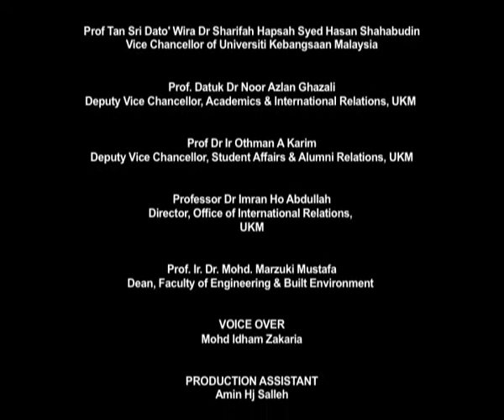Student Exchange Program Promotes Understanding